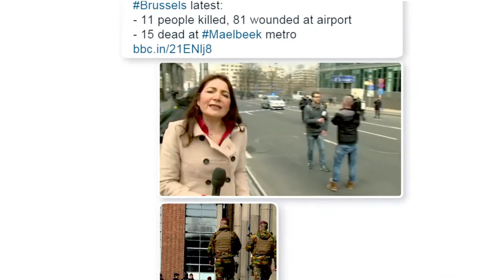BBC CHANNEL TRAILER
BBC World News offers a unique perspective on global news, 24 hours a day, seven days a week. The channel covers events around the globe with balanced, in-depth reporting and analysis, broadcasting a diverse mix of authoritative news, business, current affairs, documentary and sport programming.